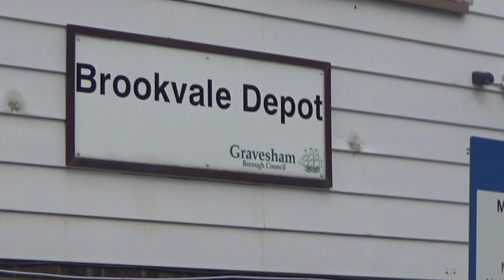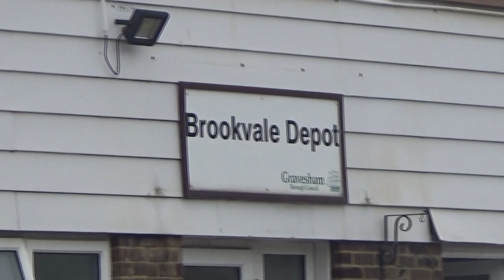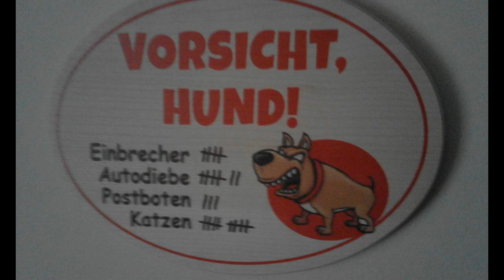69/22 council depot gravesham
you need permission to film me